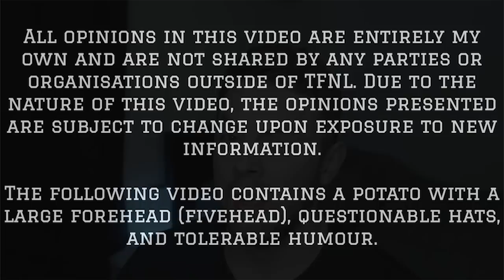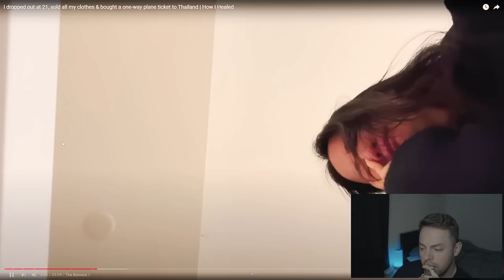How Can She Get Away With This?! | Linda Sun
Linda Sun has been questioned online plenty over recent years, but could her recent video be harming her audience when she's promoting potentially harmful companies? Even PewDiePie had something to say about this...

1. Never promote false promises or unrealistic expectations.
2. Will more often than not ask a question.
3. Are worded in a manner that although might be perceived a certain way, are still open to interpretation.

It must also be noted that although goals often vary amongst individuals, a lot of my opinions on movements are within the context of building muscle (hypertrophy) and therefore, should be considered with that in mind.

0:00 Introduction
0:53: TW
1:46 Linda's Video
3:56 Burnout & My Experiences
12:04 Linda/Creators Could HARM Their Audience?! BetterHelp
15:08 Conclusion
15:54 Announcement
16:34 Outro